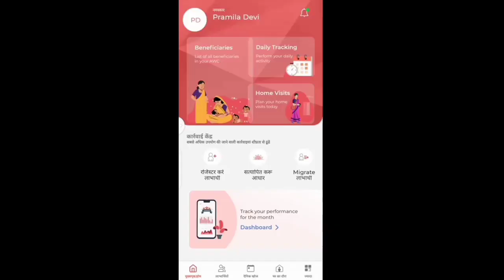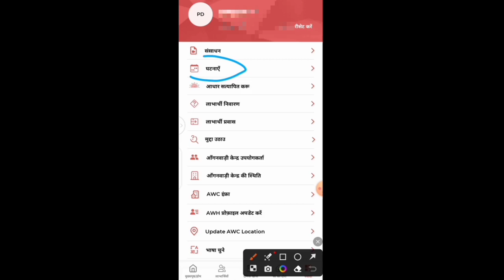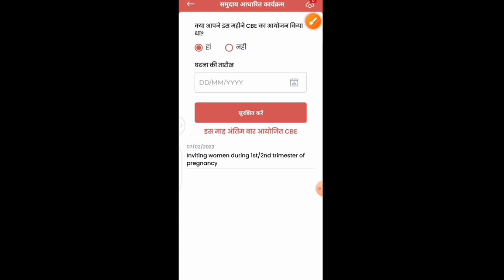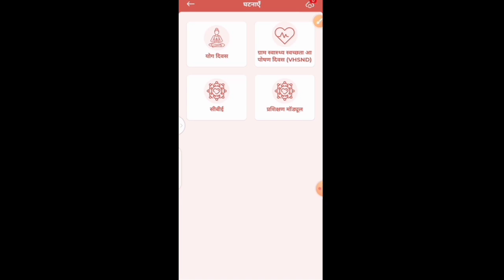poshan tracker| अन्नप्राशन Diwas की एंट्री कैसे करें| अन्नप्राशन पंजी कैसे लिखें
poshan tracker annprashan diwas
annprashan diwas ki panji kaise likhe

लाइक कीजिए 👍
कमेंट कीजिए...

Anganbari news
Anganwari anpration
Poshan Tracker
Poshahar vitran
Anganwari pmmvy
Anganwari mkuy
Poshan Tracker tikakaran
Bihar anganwari